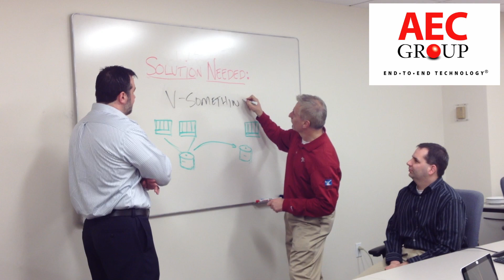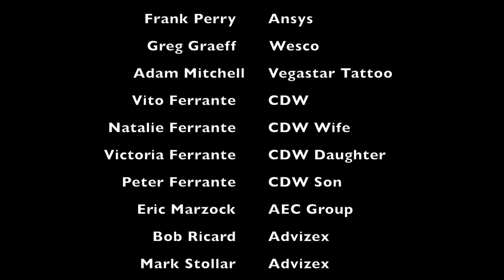Jules Thomas - Extreme Partnerships